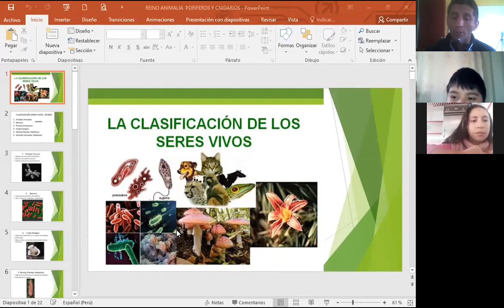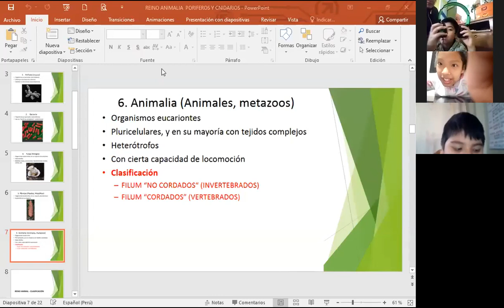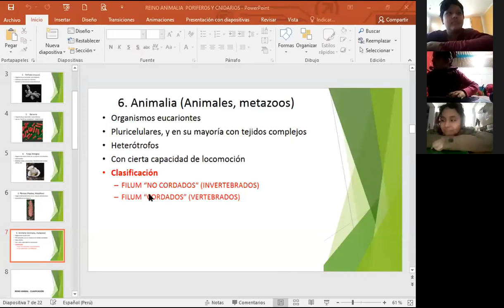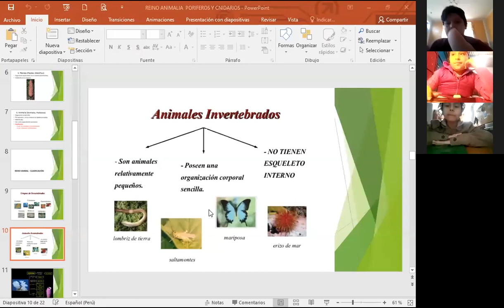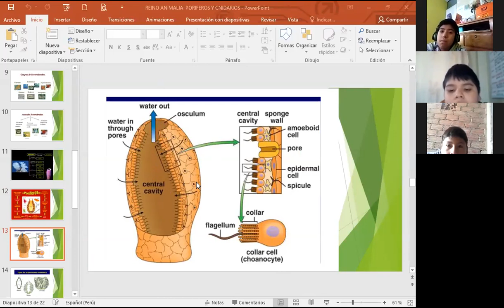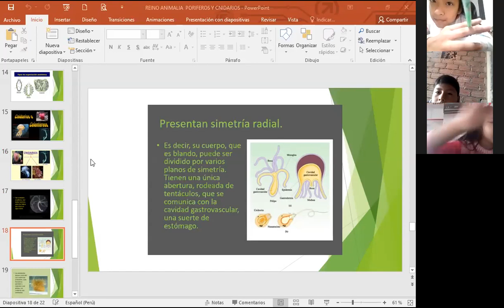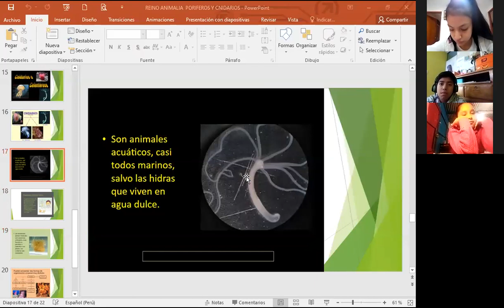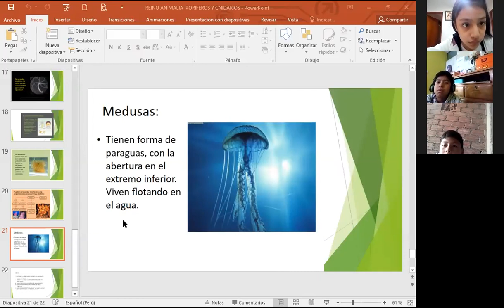5TO 6TO GRADO III BIM CIENCIA Y TECNOLOGÍA: CLASIFICACIÓN DE LOS SERES VIVOS